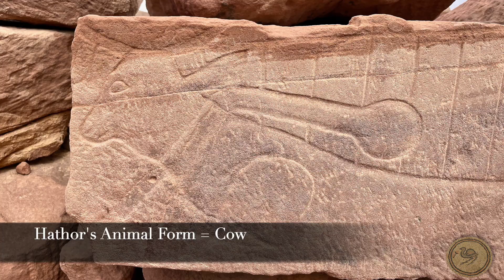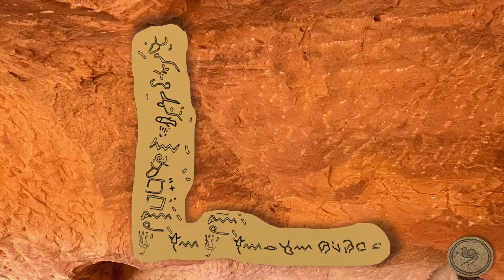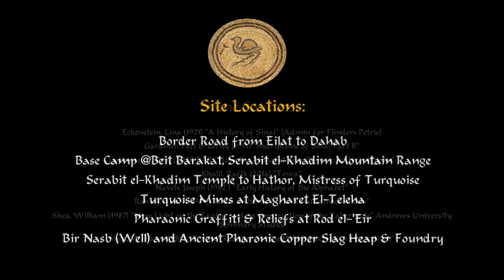Serabit el-Khadim: Contender for Mt. Sinai & Origins of the Alphabet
Serabit Temple is the Canaanite temple to Hathor, Goddess of Turquoise and dates as far back to the 19th century BCE. What's so cool about it is that it may well be a candidate for the real location of Mt. Sinai. The children of Israel could use the great foundry there to smelt copper. Above the foundry engraved in the rock is an inscription to Hobab, the brother-in-law of Moses. The cult of Hathor, depicted as a cow, probably inspired the idolatry of the Israelites in the Exodus. Nearby, the twin peaks of Jebel Ghorabi (Horeb) and Saniya (Sinai) bear witness to the ancient names used in the biblical text. Finally, the origins of the Hebrew and north west Semitic alphabet all started here as well, before the time of Moses. Out of necessity to simplify the complex hieroglyphs, they simplified them to 30 characters related to their sound. Join me in travelling to these fascinating places with our hospitable bedouin guides!

Base Camp: Beit Barakat
Dahab Resort: Sheikh Ali

If you would like to use this video, copy and paste the following: